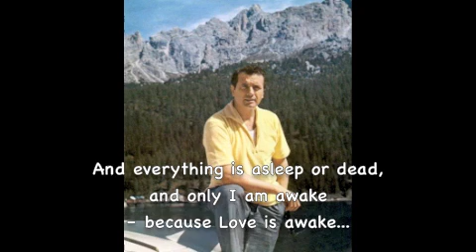Franco Corelli (LIVE) "Tu ca nun chiagne" - 1962 Recital - Englewood, New Jersey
From a recital in Englewood, New Jersey, March 18, 1962.

Please remember to be polite when posting. Any rude comments and bad language will be removed and the poster blocked. Degrading comments about things such as race, religion, and culture, etc., will not be tolerated.